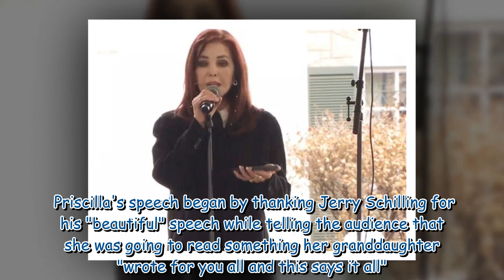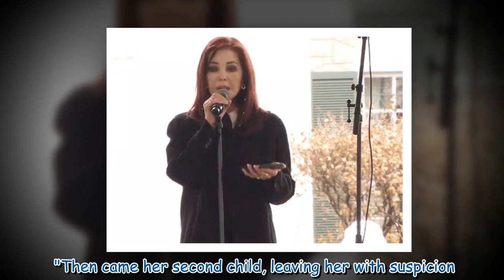Priscilla Presley tearful during speech at Lisa Marie's memorial